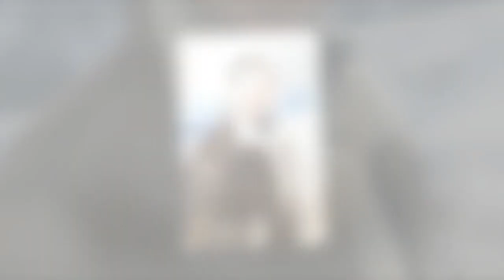Un si grand soleil : un troisième personnage phare vers la sortie